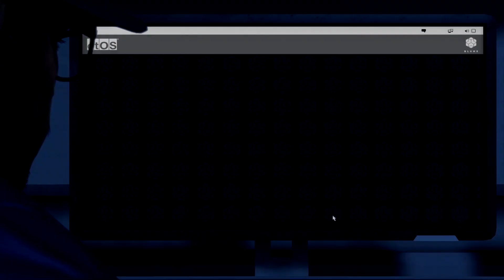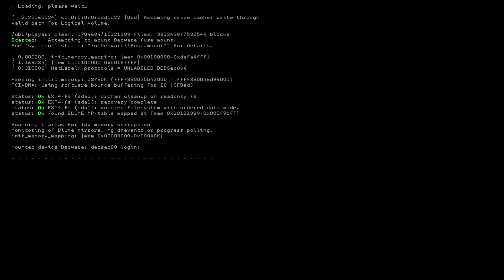Watch Dogs 2 Review in 2020 - Is it still worth it?!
Almost 4 years after being released and with Watch Dogs: Legion almost here, Is Watch dogs 2 still worth it?!

Share your thoughts with me about this game!

Introduction: (0:00)
Gameplay: (1:25)
Story & Missions: (4:54)
Graphics & Visuals: (6:31)
Music & Audio: (7:13)
Conclusion: (8:16)